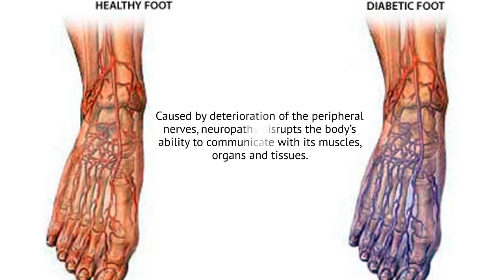Chicago Customized Neuropathy Treatment | Kondiles Chicagoland Footcare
- Millions of people are affected by the nerve damage caused by peripheral neuropathy and diabetic neuropathy. Even if you don't have diabetes, you can be susceptible to neuropathy. Neuropathy attacks any nerve in the body, but is mostly effects feet, which can cause tingling feet, and numb feet. Contact kondilesfootcare.com to book your Neuropathy Treatment.

CHICAGO
5600 W. Addison St. LL 2
Chicago, IL 60634

LINCOLNWOOD
7380 Lincoln Ave.